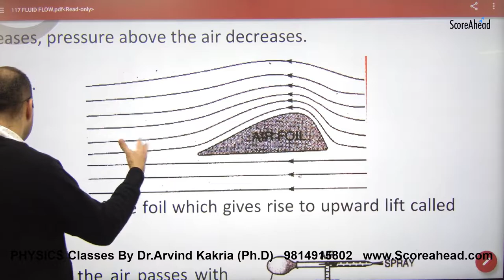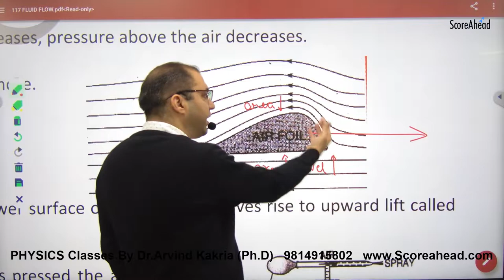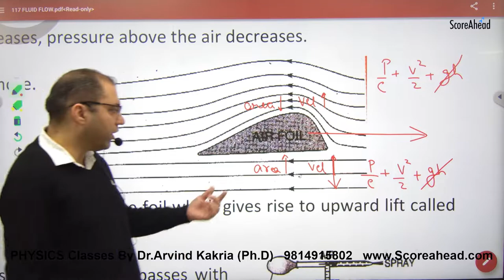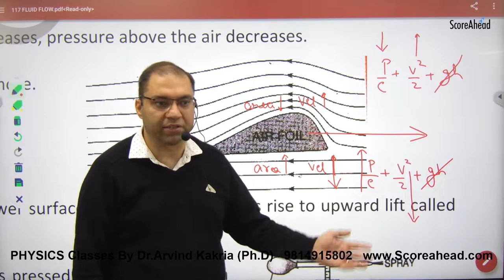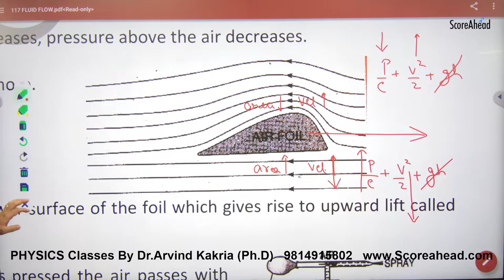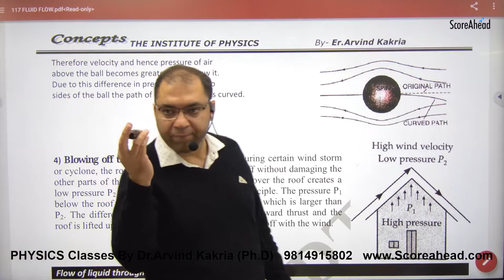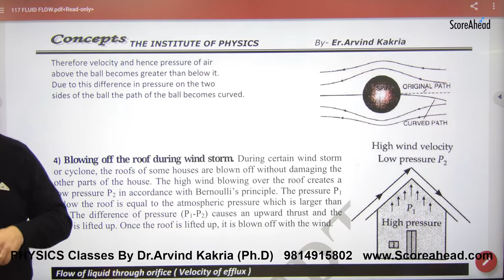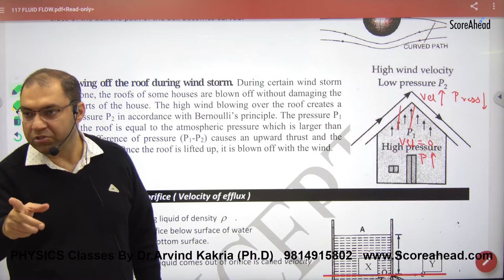260 Applications of Bernoulli Thm